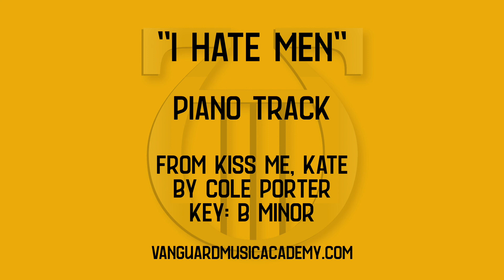I Hate Men [from Kiss Me, Kate] - B minor - piano track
“I Hate Men” [piano track]
from Kiss Me, Kate
by Cole Porter